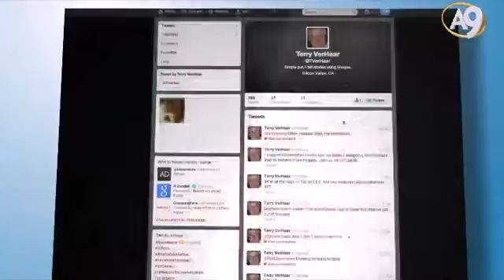Teknolojiyi Sinsice Müslümanlar Aleyhine Kullanabilmek Münafığa Şeytani Bir Haz Verir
Peygamberimiz (sav) döneminde münafıklar ‘çadırdan çadıra, elden ele verdikleri el yazılarıyla bilgi ve Müslümanlar aleyhine yalanlar, iftiralar gönderirken’; günümüzde münafıkların elinde bunlarla hiç kıyaslanmayacak kadar geniş imkanlar vardır. Münafıklar günümüz teknolojisi içerisinde, çok daha geniş bir ‘münafık eylem alanına’ sahiptirler. İnternetin, akıllı cep telefonlarının, bilgisayarların; ‘gizlice ve kimseye sezdirmeden faaliyet yapmaya ve ardından da tüm bunları anında yok etmeye imkan tanıyan teknolojilerin varlığı’, günümüz münafıkları için ‘şeytani heyecan veren bir kirli zenginlik’tir. Dolayısıyla asrımızda münafığın en etkili silahlarından biri ‘internet, bilgisayar ve akıllı telefon teknolojileri’dir.

Elbette ki söz konusu teknolojik imkanlar, tüm insanların hayatını kolaylaştıran ve yaşamlarına konfor katan çok önemli nimetlerdir. Müslümanlar için de güzel birer tebliğ vesilesidir. Ancak münafığın farkı, bu nimetleri şeytani planlarını gerçekleştirebilmek ve dürüst insanları aldatabilmek için kullanmasıdır.

Adeta tam bir ‘teknoloji uzmanı’dır. Şeytanın desteği ve ilhamıyla, tüm bu konularda ‘müthiş bir yetenek sahibidir’. Çok seri ve hızlı hareket edebilme, yaptığı şeytani eylemlerin izini çok hızlı silip yok edebilme kabiliyeti vardır. Dolayısıyla da münafık, bu tarz sinsi faaliyetlerini yürütürken kolay kolay fark edilmeyebilir.

Münafığın ‘şeytanın zekasıyla hareket eden bir varlık’ olduğu düşünüldüğünde, teknolojik imkanları ve internetteki bilgileri, sinsi planları için ‘nasıl kullanabileceği’ de daha iyi anlaşılabilir. Ayrıca derin devlet elemanlarını bulup onlara ulaşabilme, bağlantıda olduğu kirli yapılanmalara Müslümanlar aleyhinde yalan bilgi gönderme ve tüm bunları yaparken gizlice hareket edebilme konularında da münafık ustadır. Tam bir ‘teknoloji kurdu’ olduğu için, yakalanma ihtimaline karşı da, her şeyin otomatik olarak silinip hafıza temizliği yapacağı şekilde teknolojik tedbirler alır.

Ancak münafık Allah'ın kendisini gördüğünü ve yaptığı her eylemin tek tek Allah Katında yazıldığını, ahirette ise tüm bunlardan sorguya çekileceğini hiç düşünmez. Onun tek önem verdiği tüm bu faaliyetlerini insanlardan gizli bir şekilde yapabilmektir. O kadar akılsızdır ki, insanlara yakalanmadığı takdirde, tüm planlarının kusursuz ve mükemmel bir şekilde ilerleyeceğini sanır. Oysa ki münafığın bir planı varsa, Allah'ın sonsuz akılda ve sonsuz güçte bir planı vardır. Yaptığı her münafıkane eylem, hem dünyada hem ahirette tek tek ortaya çıkacak; tüm insanlar onun tüm bu aşamalarda yaptığı sinsilikleri öğreneceklerdir. Dünyada gizlice bir şeyler yaptığında büyüdüğünü sanan münafık, ahirette rezil rüsva olacak ve sonsuza kadar horlanıp aşağılanacaktır.